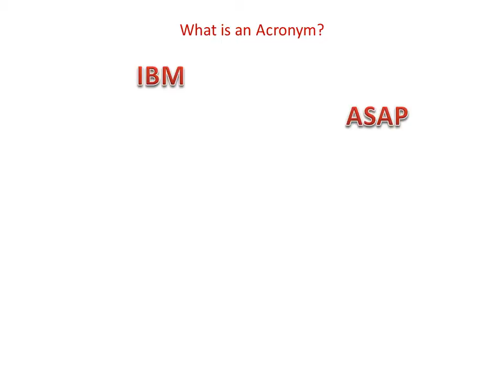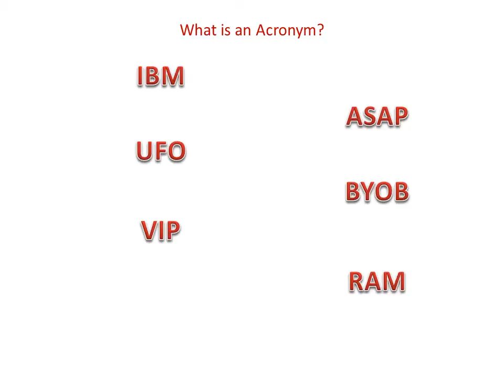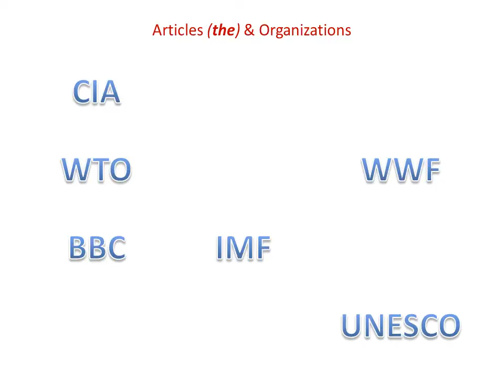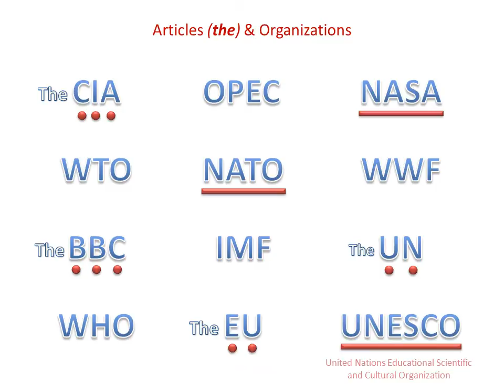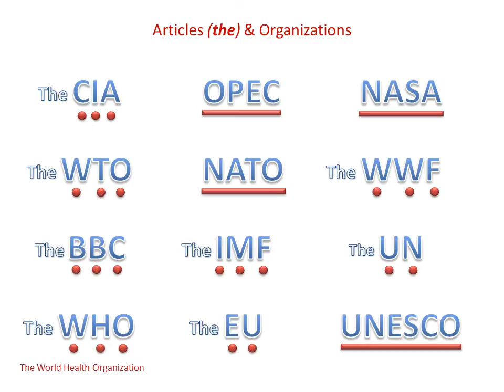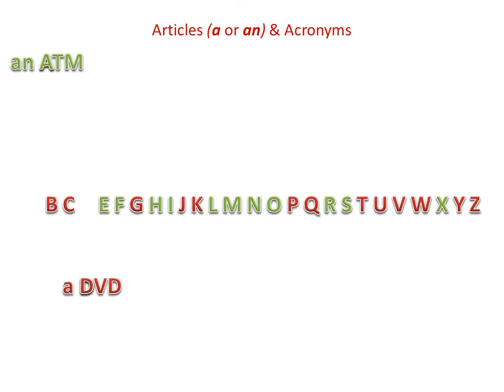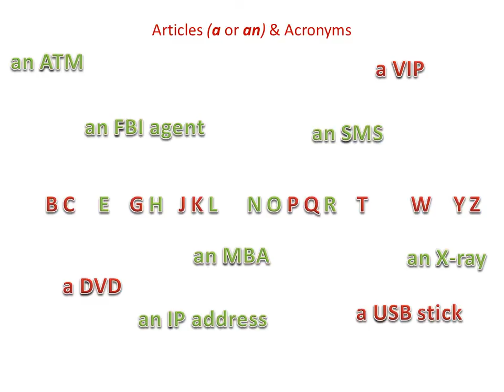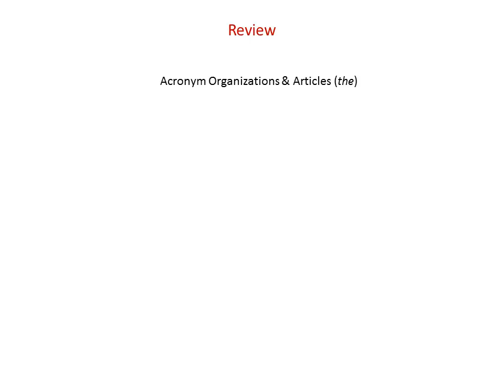English Lesson: Intermediate to Advanced: Articles & Acronyms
This video is a lesson about how to use articles and acronyms together.